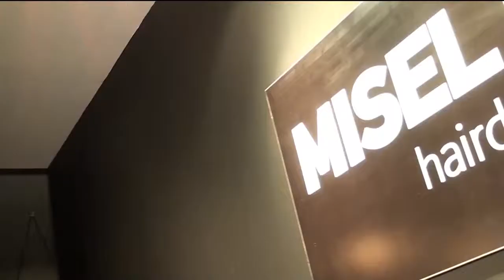Students Show Instyle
Οι σχολές Κομμωτικής και Αισθητικής MISEL GROUP Masterclass δημιούργησαν για εσάς που θέλετε να ασχοληθείτε επαγγελματικά με την κομμωτική το κάλύτερο πρόγραμμα σπουδών στην Ελλάδα.

Master Hairdressers με διεθνής διακρίσεις σε παγκόσμιους, πανευρωπαϊκούς και πανελλήνιους διαγωνισμούς καθώς και διεθνώς αναγνωρισμένοι και διακεκριμένοι καθηγητές κομμωτικής σας περιμένουν για να μυηθείτε σε έναν υπέροχο κόσμο εκπαίδευσης και ομορφιάς.

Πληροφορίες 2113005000